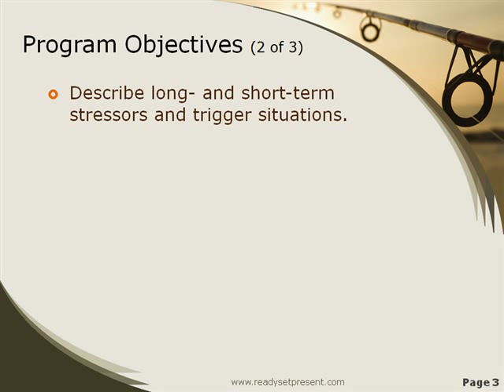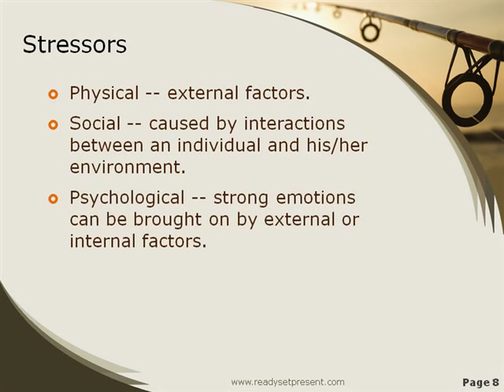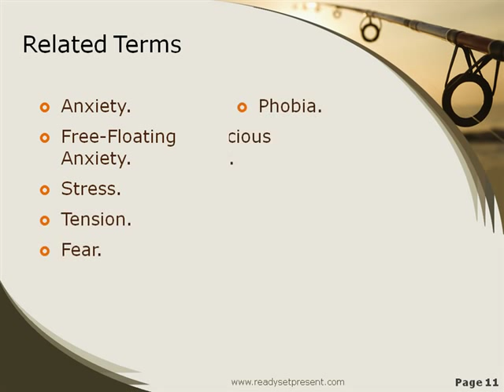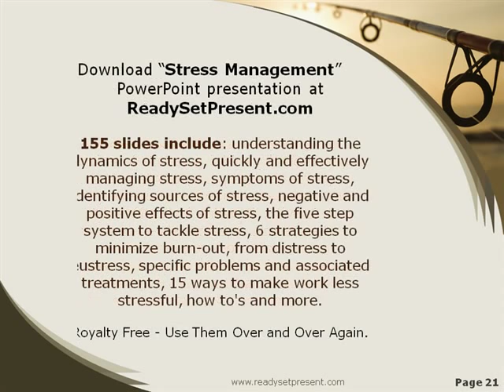Stress Management Modern PowerPoint (PPT) Content Sample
155 slides include: understanding the dynamics of stress, quickly and effectively managing stress, symptoms of stress, identifying sources of stress, negative and positive effects of stress, the five step system to tackle stress, 6 strategies to minimize burn-out, from distress to eustress, specific problems and associated treatments, 15 ways to make work less stressful, how to's and more.